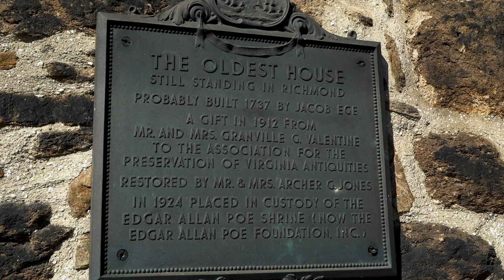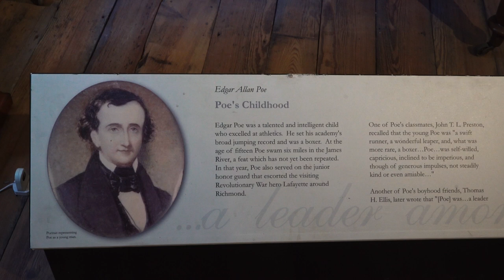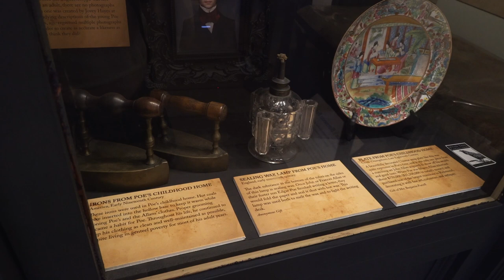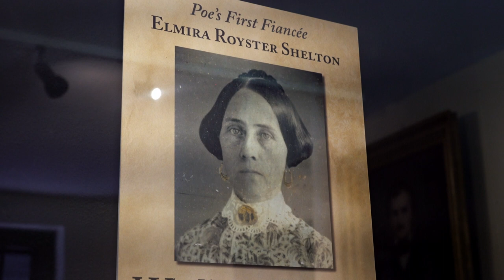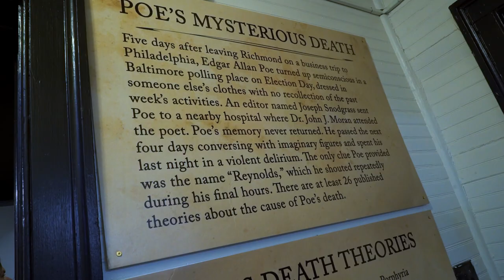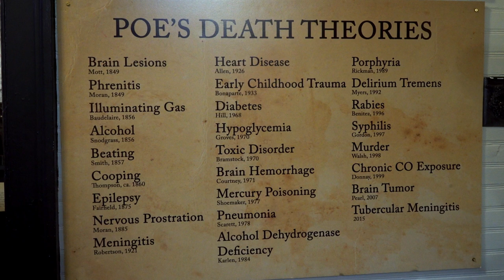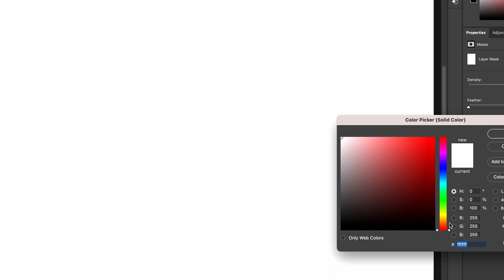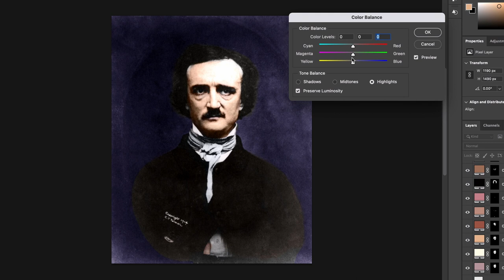AI ANIMATION of EDGAR ALLAN POE | Edgar Allan Poe brought to life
Jump to colorization and AI animation: 6:53
I visited the Edgar Allan Poe Museum in Richmond, VA to learn more about Edgar Allan Poe, his life and career. It inspired me to try my hand at colorizing his old photographs, and running them through an AI technology program to see how he may have looked in motion.

Did you know that Poe was once exhumed?

Want to see something strange? This is apparently a photo of Poe. It amazes me every time I look at it, trying to reconcile this photo to the other ones we have of him.